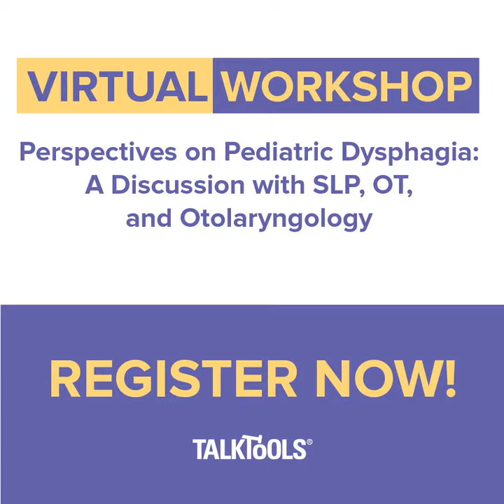Learn about assessing and treating pediatric dysphagia from the experts!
Join Dana Kizer, MS, OTR/L Anais Villaluna, MS, CCC-SLP, BCS-S, CLC Jill N. D’Souza, MD, Double Board Certified in Otolaryngology-Head and Neck Surgery and Complex Pediatric Otolaryngology on March 19, 2022, via ZOOM (9:00AM-4:00PM Eastern US/UTC-5).